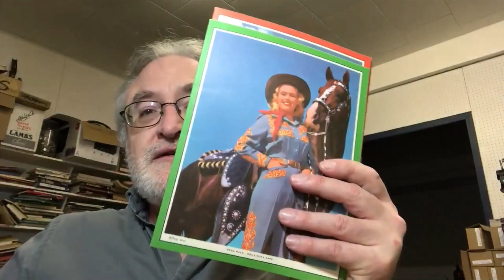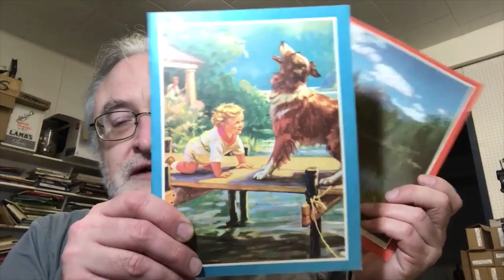Update 223 Flipping, Thrifting Scores, And The Day to Day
The store has been slow, but Bear has been keeping himself busy, including buying a bit of fresh inventory. Check out his activities in this video!